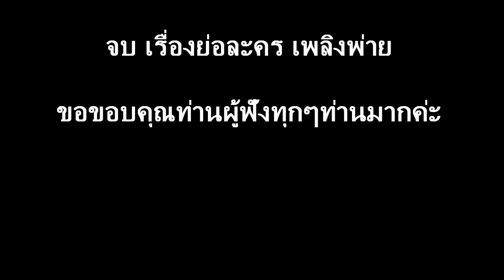เรื่องย่อละคร เพลิงพ่าย HD ★ภาพคม เสียงชัด★